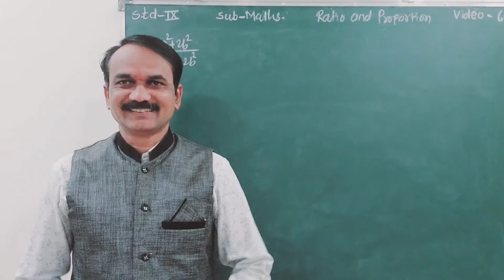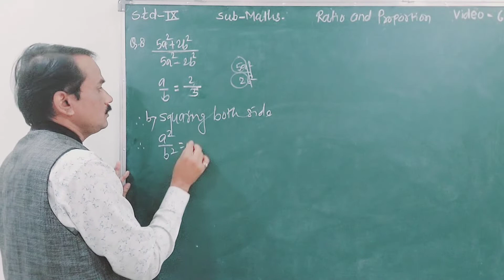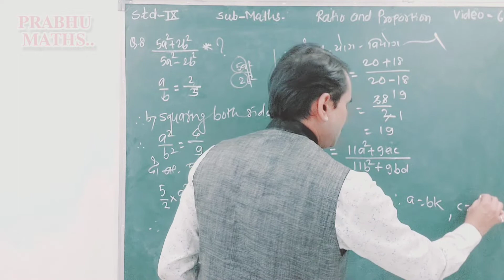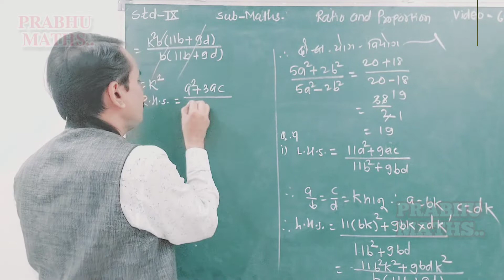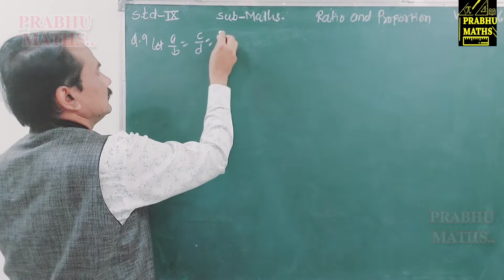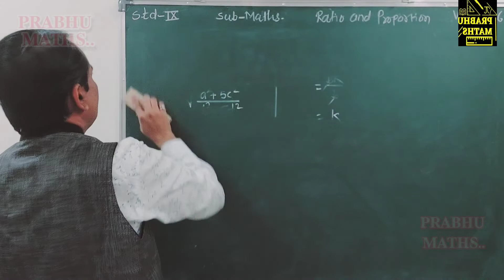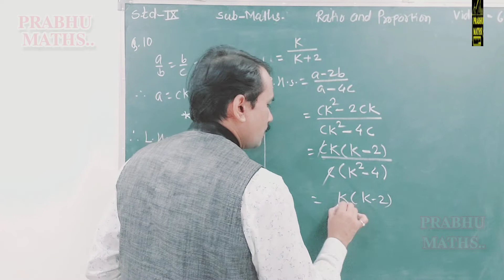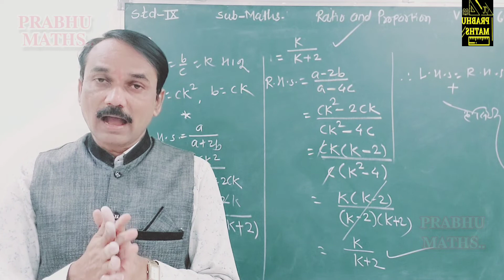Std:9th :Maths/गणित/Ratio and Proportion/ गुणोत्तर व प्रमाण Problem Set-4 Que- 8 to 13 ...Video-66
VIDEO NO-66 ...Std - 9th Maths - I
सर्व माध्यमांसाठी उपयुक्त .
MarathI,Semi English, English……...
इयता 5 वी ते 10 वी .
प्रत्येक इयत्तेतील.
प्रत्येक प्रकरणातील.
28 वर्षांचा प्रदीर्घ अनुभव.